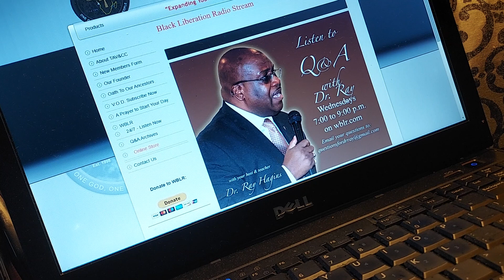Truth Is True!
All Are Called But Few Choose To Listen. Dropping Seeds!!! It no accident/coincidence that you heard that.